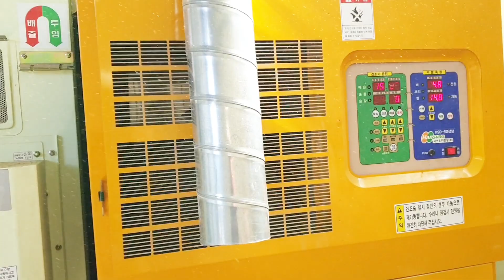🇰🇷МАНА ТЕХНИКА 👍!!!УЗИМИЗДА ТОЧНО ЙУК!!🇰🇷🇰🇷🇰🇷!